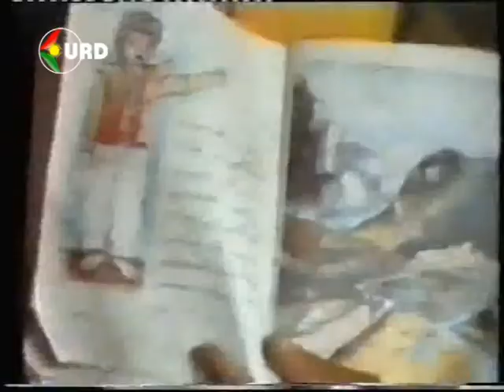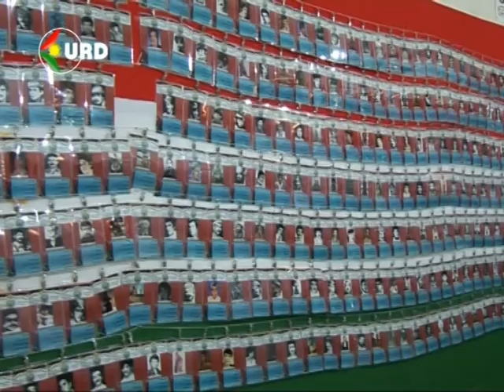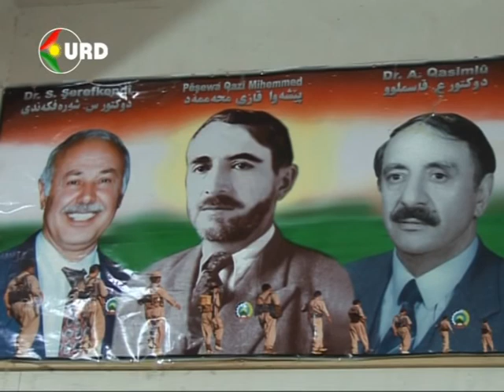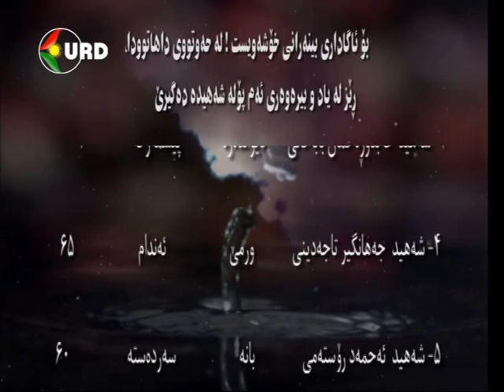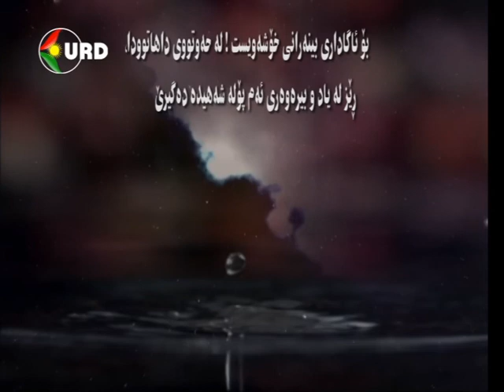kurd channel - barnami karwani shehidan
بەرنامەی کاروانی شەهیدان